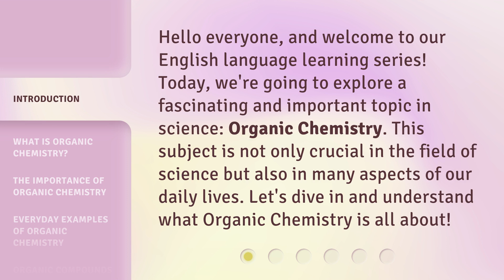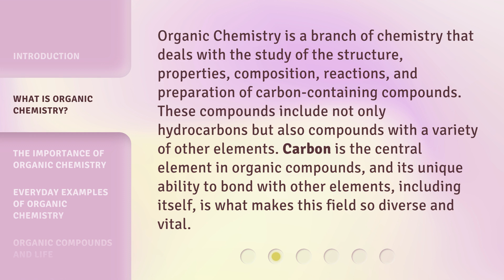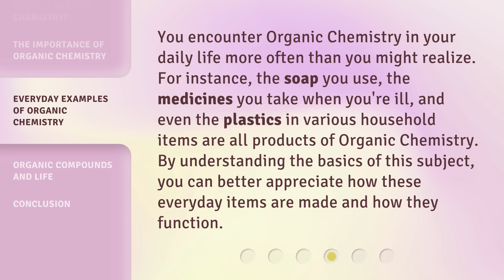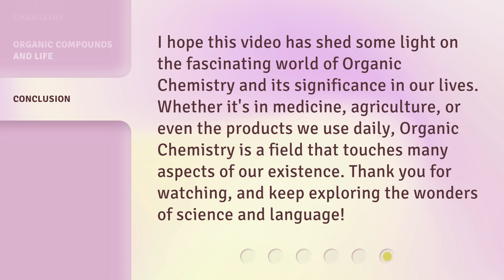Organic Chemistry: The Study of Life's Molecules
Unlocking the Secrets: Exploring Organic Chemistry and Life's Molecules • Join us on a fascinating journey as we delve into the world of organic chemistry, unraveling the mysteries behind life's molecules. Discover the fundamental principles and intricate structures that shape the very essence of life itself. Get ready to be amazed by the wonders of organic chemistry!

00:00 • Introduction - Organic Chemistry: The Study of Life's Molecules
00:32 • What is Organic Chemistry?
01:06 • The Importance of Organic Chemistry
01:41 • Everyday Examples of Organic Chemistry
02:07 • Organic Compounds and Life